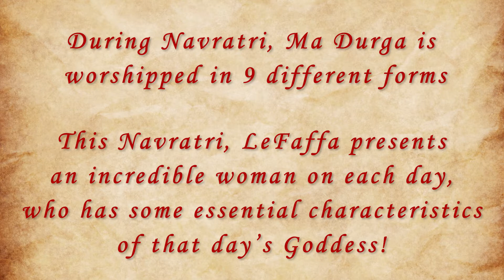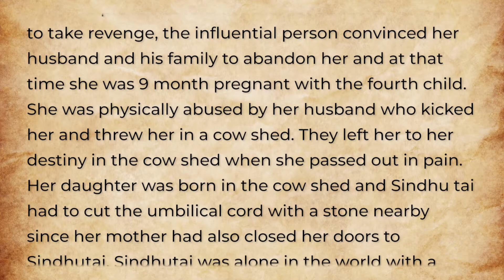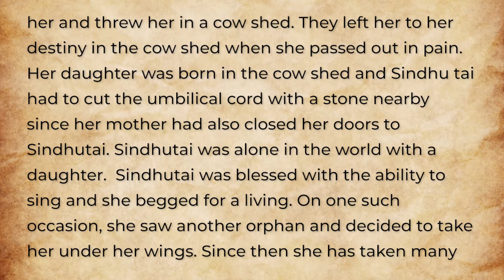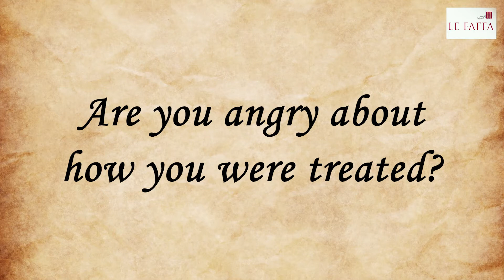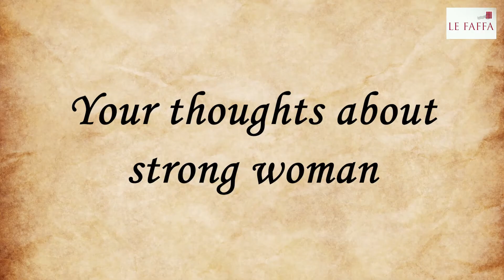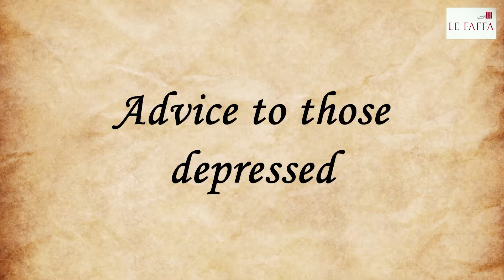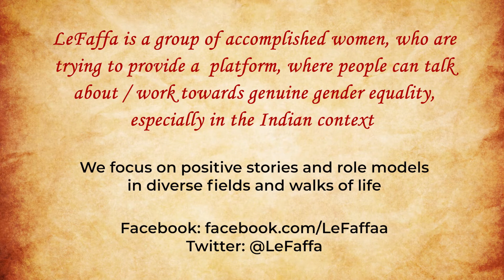Navratri Day 8 - Mahagauri - Smt. Sindhu Tai Sapkal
Today's Goddess is Mahagauri (the Goddess of compassion; the one who forgives) and we are talking to Smt. Sindhu Tai Sapkal, mother to over 1000 orphaned children, who, despite being subjected to truly horrific treatment and being reduced to begging for a living, rallied her strength and became a source of kindness and compassion to thousands of those in need